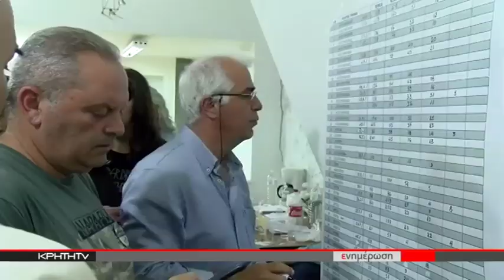Η "μάχη" της δεύτερης Κυριακής